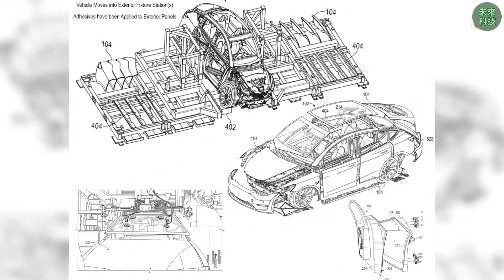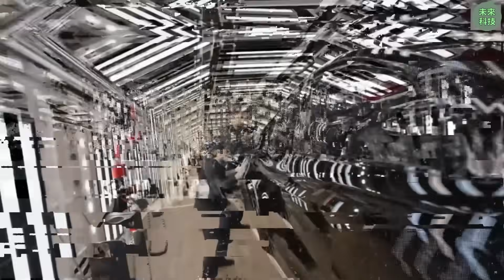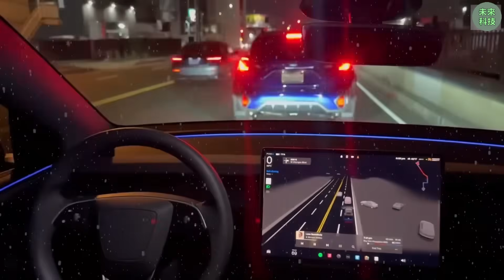物理学不存在了？马斯克揭秘2026款Model 2“外星科技”产线，效率吓人！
物理学不存在了？马斯克揭秘2026款Model 2“外星科技”产线，效率吓人！‖埃隆马斯克

全新升级！特斯拉Model 2生产线曝光，生产效率或将翻倍！

根据墨西哥供应商的内部消息以及近期无人机拍摄的特斯拉新建超级工厂照片显示，备受瞩目的2026款Model 2生产线取得了颠覆性的进展，其自动化程度远超想象，甚至连特斯拉上海超级工厂也难以企及。

曝光的工厂布局图显示，两条平行的装配线由高度同步的机器人单元驱动。这些机器人协同作业，目标是将每辆汽车的组装时间压缩至惊人的19秒左右，这意味着生产线每小时能够下线约189辆Model 2，若以每日运转14小时、每周工作6天计算，年产量有望突破100万辆大关。

作为对比，全球效率领先的丰田卡罗拉生产线，每辆车的生产耗时约为57秒。特斯拉全新的生产系统旨在通过整合多项制造环节，将生产速度提升至原来的三倍。

值得一提的是，Model 2的结构框架将采用创新的模块化一体式车身铸造技术，取代传统的焊接和喷漆工艺。据了解，整个车身仅需两套大型压铸模具即可完成，分别负责制造车辆的前部和后部，随后只需短短数秒便可将其与中央电池底盘进行“卡扣式”组装。据悉，特斯拉早在2022年便启动了这项代号为“红木计划”（Project Redwood）的模块化“卡扣式”设计研发工作